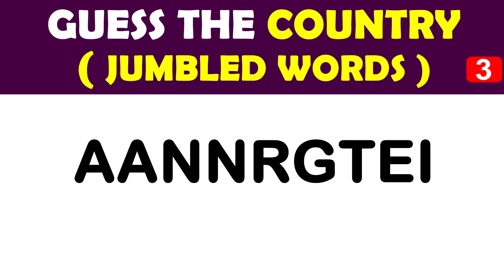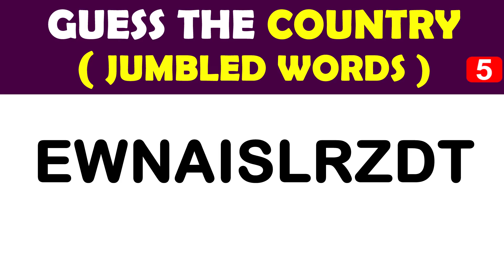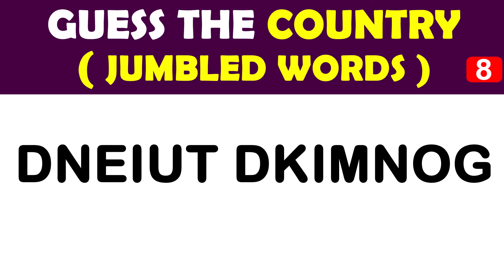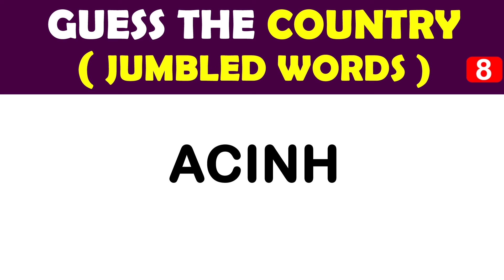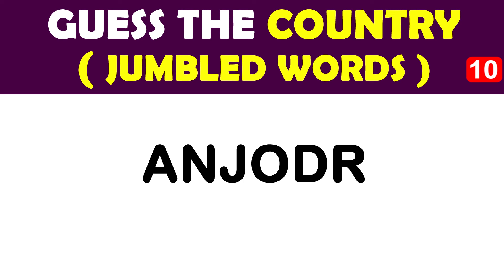Can You Arrange Jumbled Words GK Test ! Words Quiz | IQ Test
Can You Arrange Jumbled Words GK Test ! Words Quiz Brain Game Puzzle ! Word Scramble ! Brain Puzzle